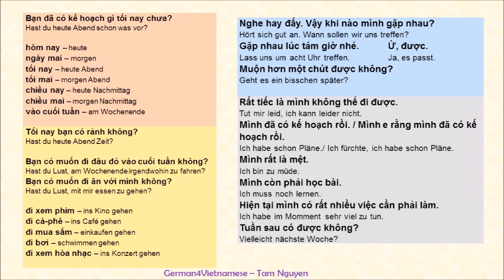Vietnamesisch lernen 🌟 5 - Smalltalk: eine Verabredung treffen